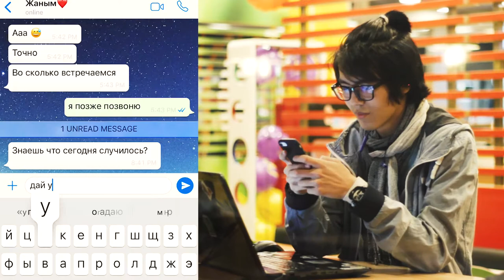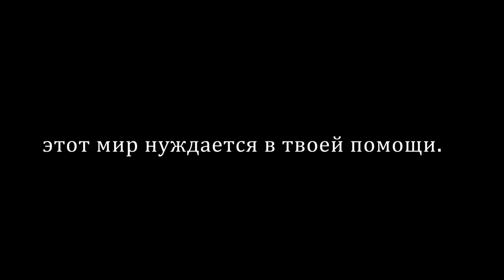Red Crescent Movie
Suleyman Demirel University. Redcrescent.